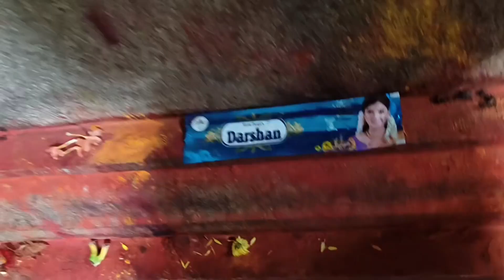ಅಬ್ಬಾ ಎಸ್ಟೊಂದು ಹೂವ ನೋಡಿ😱ಮಕ್ಕಳು ಆಗಲಿ ಎಂದು ಹರಕೆ🤱ಜಾತ್ರೇಲಿ full enjoy ಮಾಡಿದ್ವಿ🎡